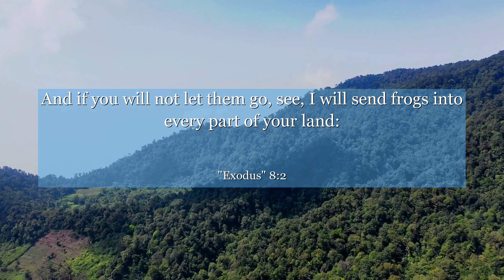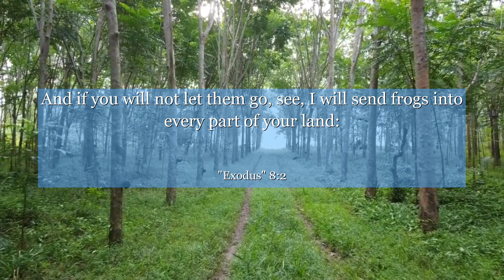Exodus 8:2 And if you will not let them go, see, I will send frogs into every part of your land:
In Exodus 8:2, witness the power of perseverance as Moses confronts Pharaoh, demanding freedom for his people. This verse serves as a reminder that even in the face of adversity, we must stand firm in our beliefs and fight for justice. Learn the importance of resilience and unwavering determination in the pursuit of liberation and equality. Let this verse inspire you to never give up, for your efforts can lead to remarkable change.